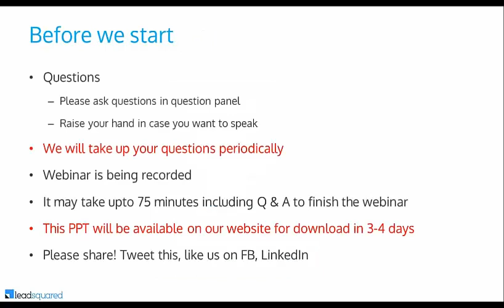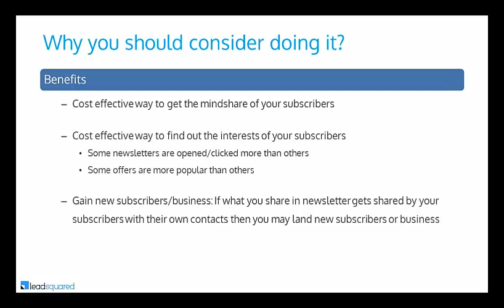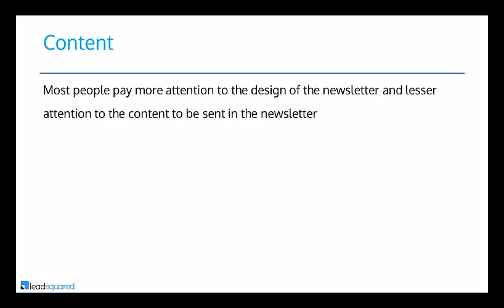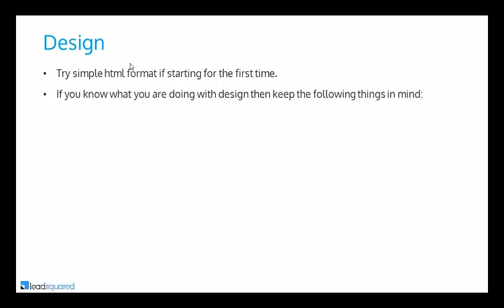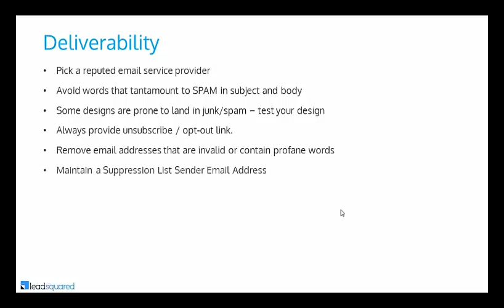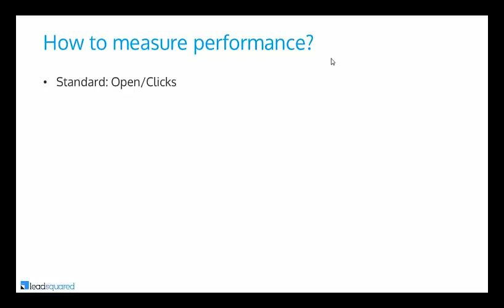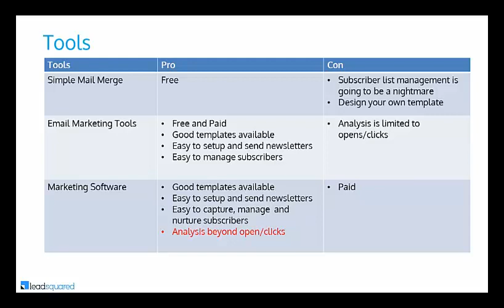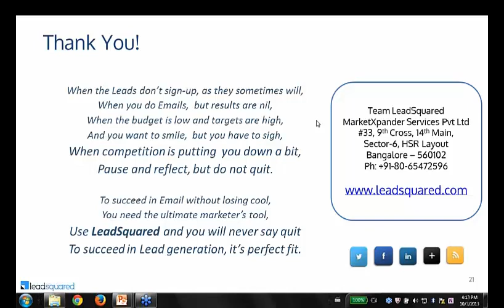Newsletter Marketing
This video includes Newsletter Marketing

About us:
LeadSquared is a SaaS solution provider, helping 2000+ enterprises across 19 countries to drive sales efficiency at scale. LeadSquared has been recognized by Deloitte, Frost & Sullivan, TrustRadius, and NASSCOM, among others. The company is headquartered in Bengaluru with a local presence in Mumbai, Delhi, Hyderabad, Dubai, Johannesburg & New Jersey.